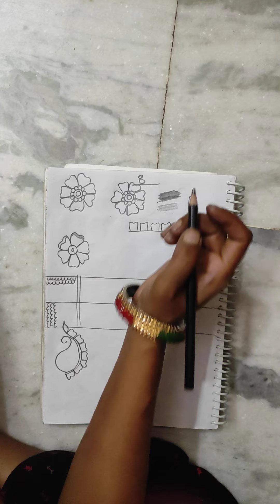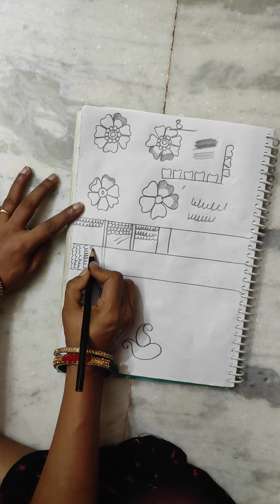बेसिक से सीखें मेहंदी क्लास 8